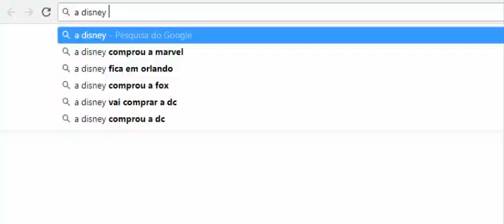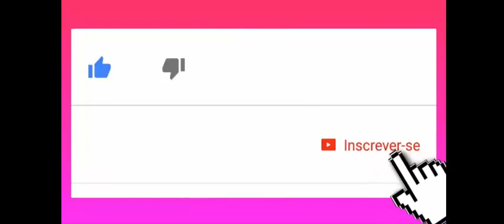Referências e Segredos no novo Trailer de Wifi Ralph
Musical.ly: @bibimussati